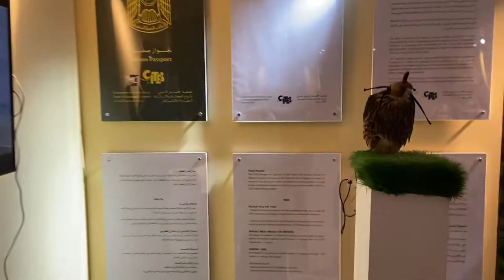Gulf Cooperation council GCC pavilion|Expo Dubai#shorts#expo2020dubai#wildlife#GCC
Expo 2020 is a World Expo, currently hosted by Dubai in the United Arab Emirates from 1 October 2021 to 31 March 2022.

Filmed on January,2021
A walk-in Gulf Cooperation Council pavilion GCC Expo Dubai 2020 . Falcons are the only animals in the UAE that are legally allowed to travel on planes as passengers rather than as cargo. However, they are only allowed to travel in business and first-class. To ensure they are not illegally traded, all travelling falcons are also required to have their own passports.

In this channel,you can not only enjoy world sceneries but also be relaxed by seeing real footage.